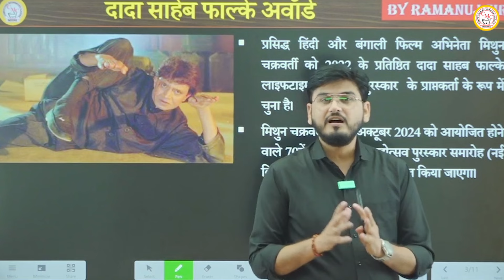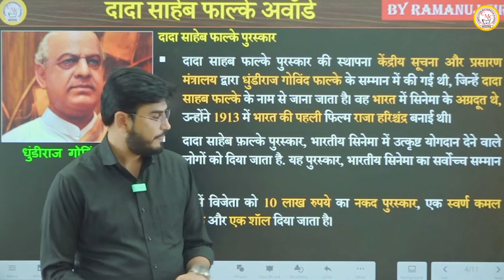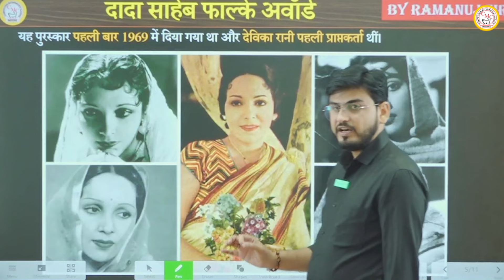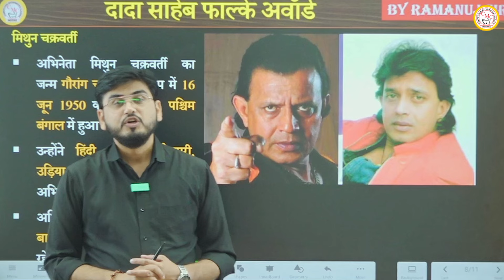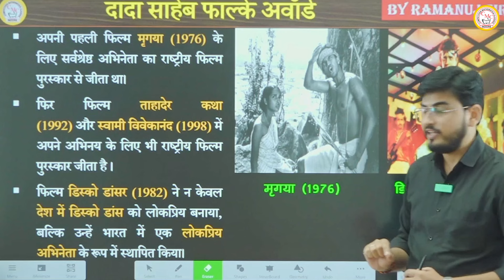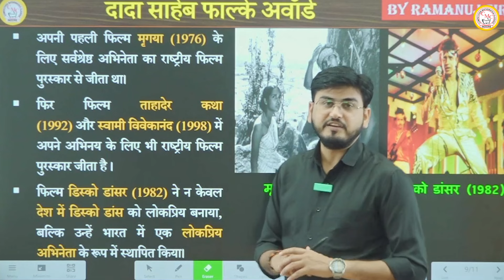Mithun Chakraborty Dadasaheb Phalke Award | मिथुन दा को मिलेगा दादा साहेब फाल्के पुरस्कार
𝐅𝐎𝐋𝐋𝐎𝐖 𝐔𝐒-